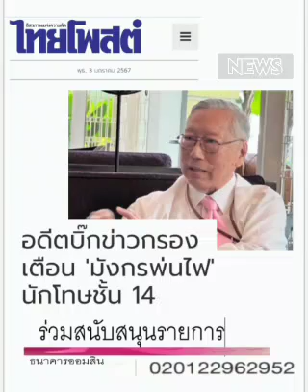มังกรพ่นไฟใส่ 'ชั้น ๑๔ ' !!!